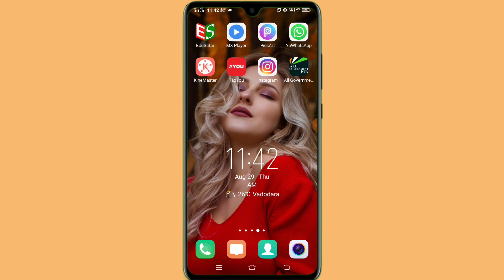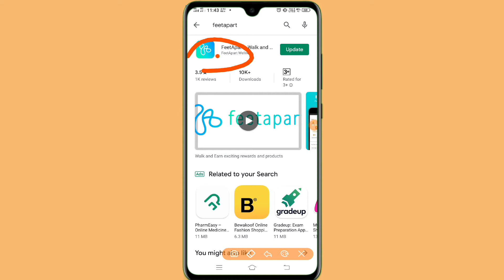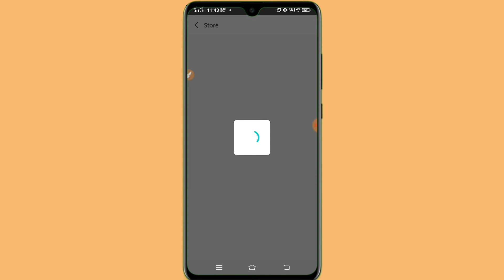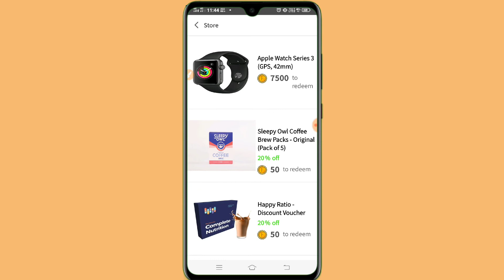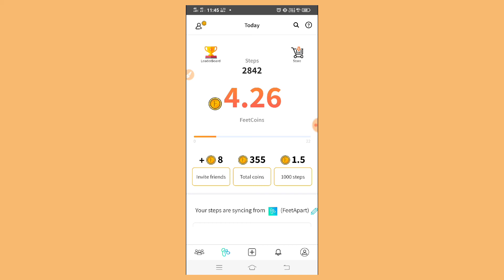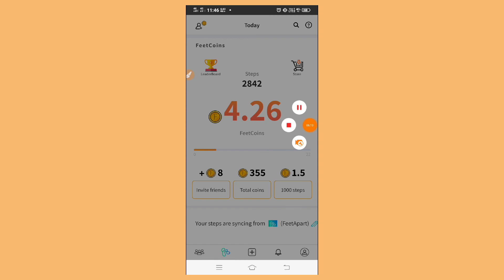GET FREE Gift Cards | Amazon, Flipkart II How To Get Free Flipkart Gift Cards in India 2020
GET FREE Gift Cards | Amazon, Flipkart II How To Get Free Flipkart Gift Cards in India 2019

Free products | How to get free products from amazon ,Flipkart,

Amazon free stuffs
Amazon free gifts
Vishal free products
Amazon se free me products kaise mangaye
Free products from Snapdeal
Free online shopping india
Free online shopping trick
Tricks for free shopping
Amazon free products
Amazon free stuffs
How to get free stuffs from amazon
Free product
Similar application of paytm mall
Gadget extinction:how to get free stuff on amazon
How to get free stuff on amazon 218
How to get free stuff on amazon without a credit card
How to get free stuff on amazon lega
How to get free stuff on amazon with proof
How to get free stuff on amazon with phone

flipkart gift card free 2019

flipkart gift voucher free 5000

flipkart free gift card id and pin 2019

flipkart free gift card id and pin generator

flipkart gift card rs 5000

flipkart gift card number and pin 2012

how to get free products from flipkart 2017

flipkart free buy trick

flipkart free shopping tricks

how to get free products from amazon india

flipkart free samples

how to get snapdeal and get free products

test products for free and keep them india

how to get free tech products to review

free product testing in india

how to get companies to send you products to review

free review units websites india

get products for review